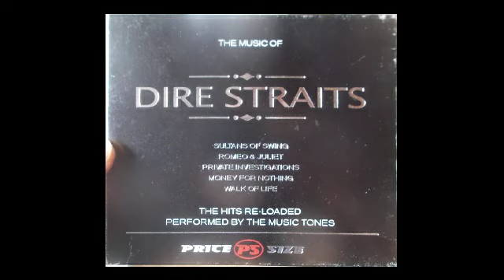The Music Tones - Sultans Of Swing (from "The Music Of Dire Straits") (2006)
- Track taken from The Music Tones's English Dire Straits cover CD album "The Music Of Dire Straits" (label: Price Size)
- Performer: The Music Tones
- Writer (original): Mark Freuder Knopfler
- Cover design: Not listed
- If you like the music, BUY it. Music is ART!